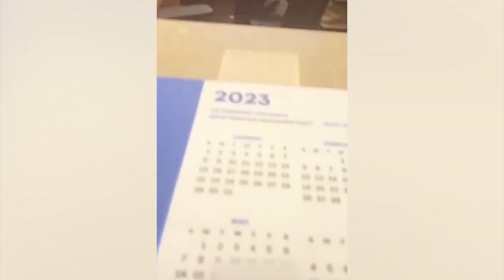Trending Funny Dogs And Cats Videos 😂 Funniest Cats and Dogs 😸🐶 #1